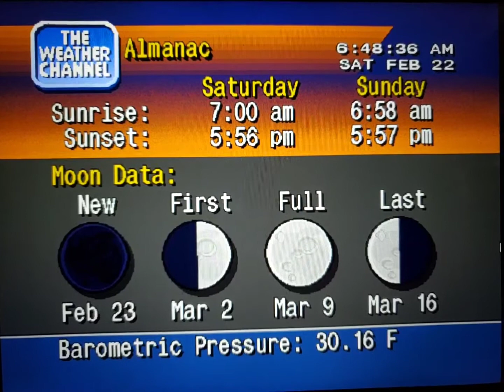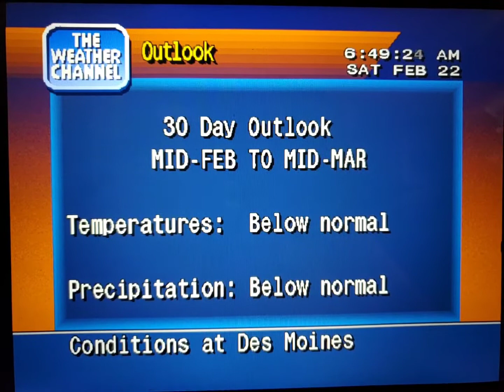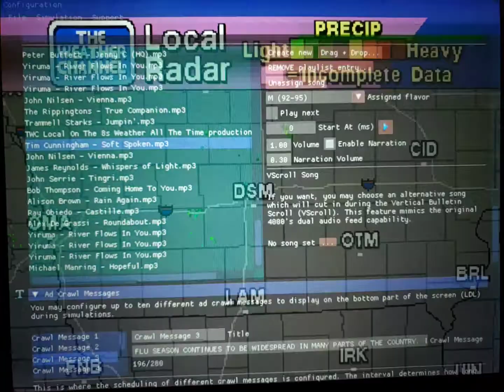WeatherStar 4000 Simulator Feb. 22, 2020(5)